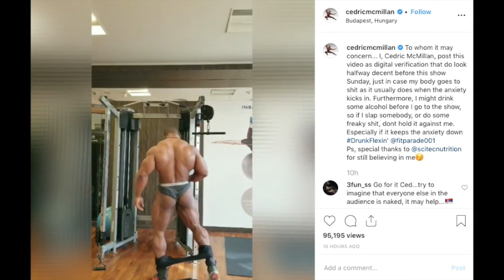Cedric McMilan Days Out: 2019 IFBB Fit Parade Grand Prix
Breaking down Cedric McMilan's IG post days out from IFBB Fit Parade Grand Prix.